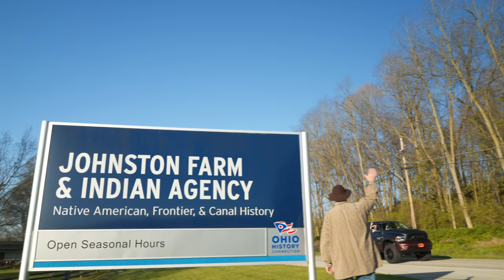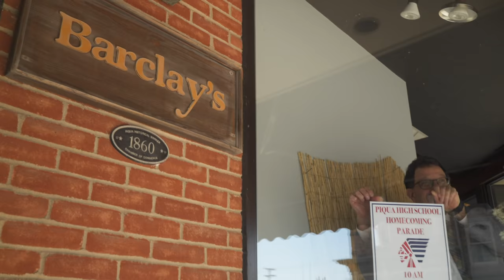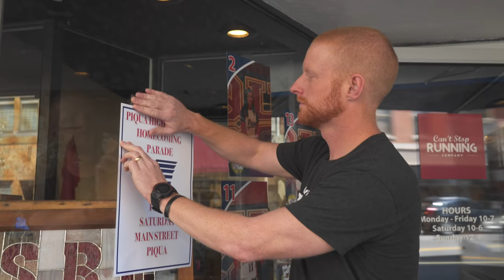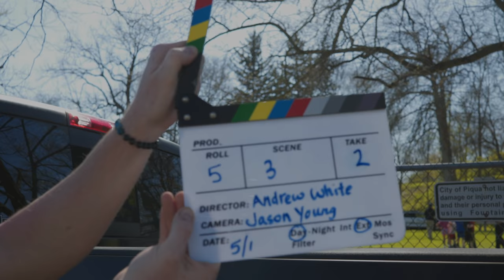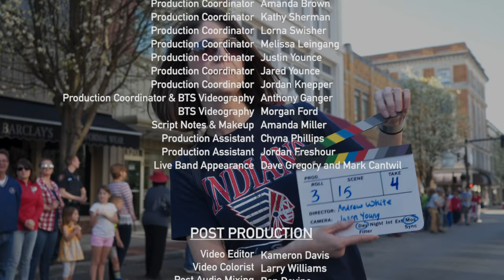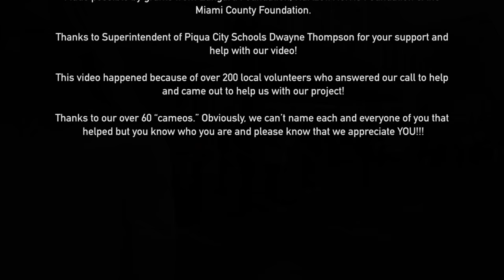This Small Town Piqua Music Video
Made possible by grants from Lungard Foundation, Hartzell Norris Foundation & the Miami County Foundation

A Collarboration Project between The City of Piqua, Mainstreet Piqua, Piqua Arts Council & The Piqua Area Chamber of Commerce

Song Engineer - ReFlektion

Thanks to Superintendent of Piqua City Schools Dwayne Thompson for your support and help with our video!

Hartzell Airport for the use of the Airport and a Plane
Jim Sherry from Paul Sherry Chrysler Dodge Jeep RAM, for the use of an amazing Rocky Ridge Truck!
Andy Hite & Johnston Farm & Indian Agency
Chuck Morris & the Veterans Elite Tribute Squad
Tom Westfall and members of the Piqua High School Show Choir
Carl Phlipot and the Pride of Piqua Marching Band
Morgan Mohr and the Piqua Varsity Cheerleaders
Coach Bill Nees and the Piqua Indians Football Team
Piqua Area Chamber of Commerce Ambassadors (aka “Red Coats”)
Jim Oda & the Piqua Library Staff
Jeff Cotner and Mulligan’s Pub
Rocky Gunnerman & Bing’s
Gregg & Kathleen Wyatt & 311 Drafthouse
Kathy & Jamie Mayse (Jared & Justin’s Nana & PaPaw) who hosted our bonfire scene
A VERY Special Thanks to Helga Leap and the Comfort Inn, who provided lodging for our Production Company and Crew
Piqua Police and Fire Departments

This video happened because of over 200 local volunteers who answered our call to help and came out to help us with our project!

Thanks to our over 60 “cameos.” Obviously, we can’t name each and everyone of you that helped but you know who you are and please know that we appreciate YOU!!!

Executive Producer/Creative Director
Kathryn "Kazy" B. Hinds
Production Coordinator
Brittany Van Horn
Amanda Brown
Kathy Sherman
Lorna Swisher
Melissa Leingang
Jordan Knepper
Production Coordinator/BTS Videography
Anthony Ganger
BTS Videography
Morgan Ford
Director
Andrew White
Producer & Assistant Director
Lauren White
Script Notes & Makeup
Amanda Miller
Director of Photography
Jason Young
Assistant Camera
Michael Pelaez
DIT
Rhonda'Lyn Jamison
Production Assistant
Jordan Freshour
Editor
Kameron Davis
Colorist
Larry Williams